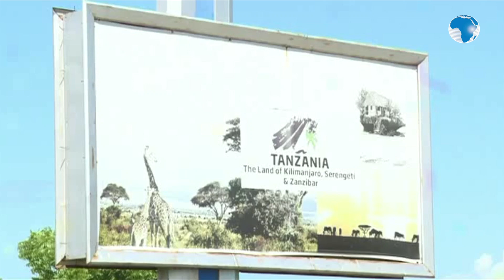Anyone arrested using illegal border points to be quarantined - Coast RC, John Elungata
Border communities urged to respect Kenya-Tanzania border closure
Communities along the Kenya-Tanzania border have been urged to respect the border closure meant to prevent the spread of coronavirus between the two East African states.
Coast Regional Commissioner (RC) John Elungata who toured villages that straddle the border asked the border communities to support the measures to contain coronavirus (COVID-19).
He visited Shimoni, Wasini, Vanga and Lunga Lunga border towns